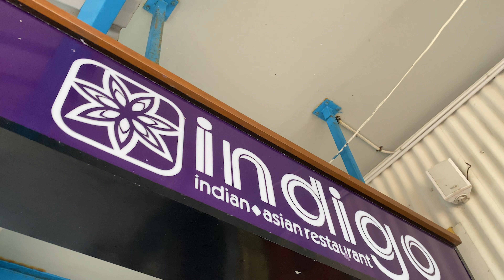Tried First time crab curry - Denarau Island day 2 - FIJI HOLLIDAYS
Bhula

Fiji is 2 main islands and 302 little islands today we gonna visit danerau Island which is one of the best and tourist friendly islands

Welcome to Fiji Islands

This is our day 2 in Fiji Lautoka Belo vula resort. Our morning started with watching underwater fishes Seawater was crystal clear and made easy to watch sea life.

And after that, we went to the main island of Lautoka to rent a car to explore Nadi city  and Denarau island, in denarau island we went to Denarau port so that we can book our Fiji village cultural tour Robinson Crusoe island where we got a fantastic deal of culture island day tour. Just After booking the tour, we had our most recommended crab lunch at Indigo Indian restaurant Denarau port. It was our first time had crab which we loved a lot they have good selection of indian dishes which we enjoyed a  lot followed by beautiful drive from Denarau island to the garden of the Sleeping giant with the help of local Fijian people as we lost our way to the garden of the sleeping giant. I got astonished when I saw Fijian girls speaking and talking to us in the Hindi language. They both were so friendly and took us to their village home that was so raw life I loved Fijian village and they  introduce us to their family members. we left the place with lots of beautiful memories and made lifetime friends.

the sleeping giant ticket was for $50 and with zipline $100, it opens until 5 pm sleeping giant has an orchid garden which is highly recommended by the local Fijian people.

the at night we returned to the Belo vula island and relaxed with some Fijian local beer Fiji bitter and fiji gold with Fijian style Indian fish curry and enjoyed the sunset.